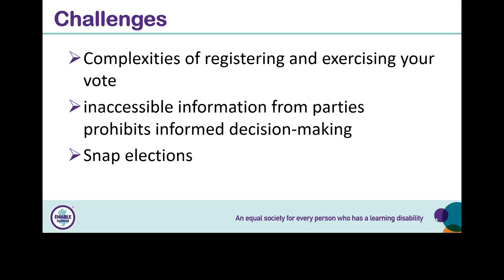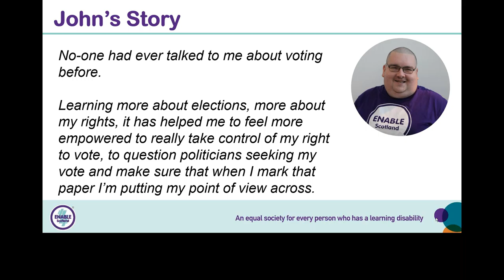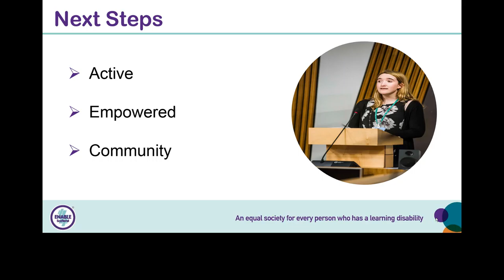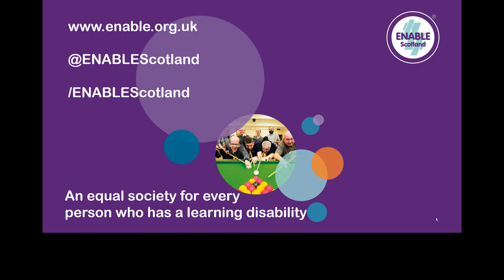Kayleigh Thorpe - ENABLEtheVote